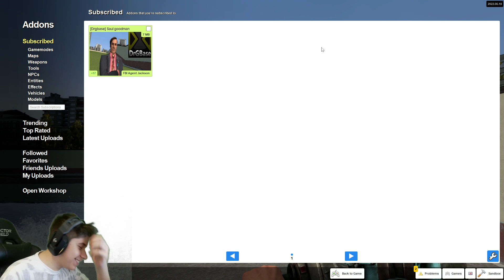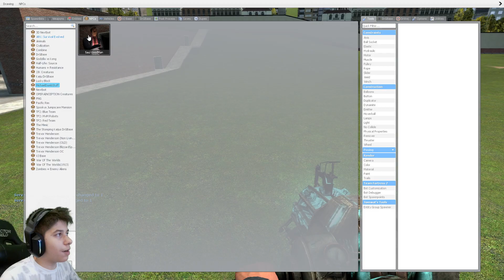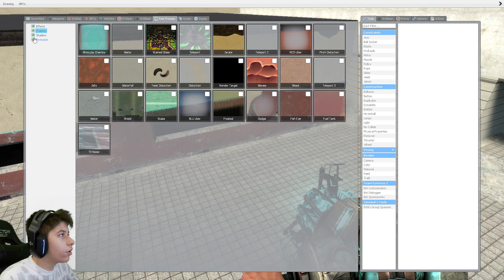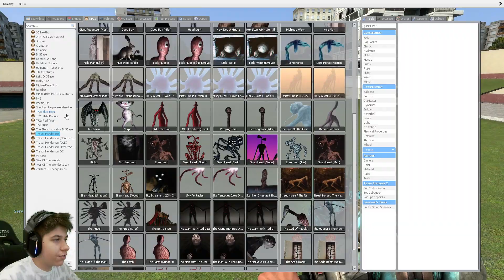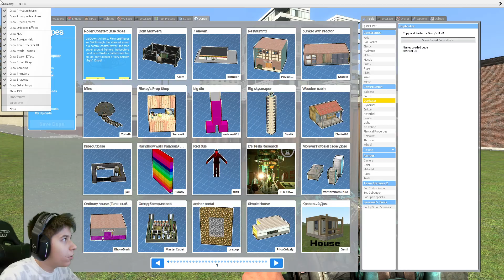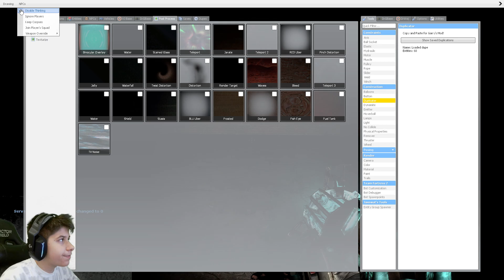[GMOD MOD REVIEW] Saul Goodman NPC.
Did you know you have rights? Constitution says you do!